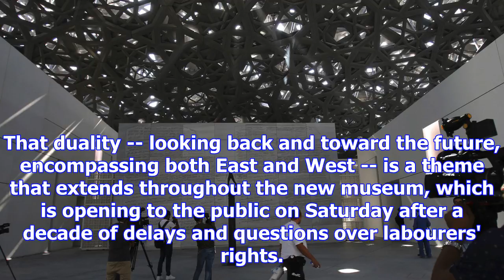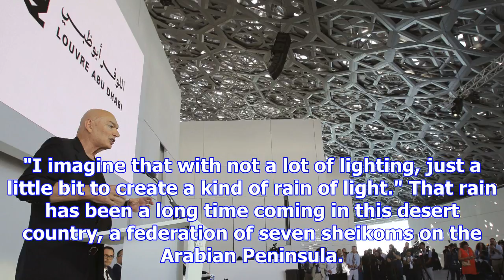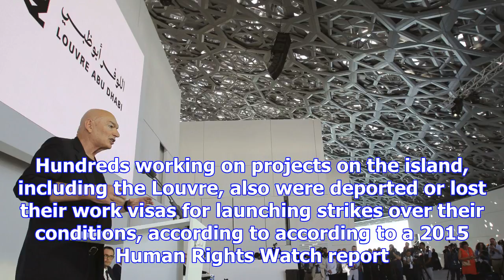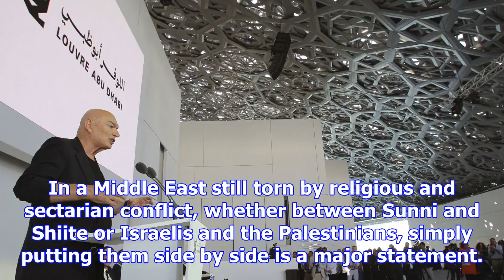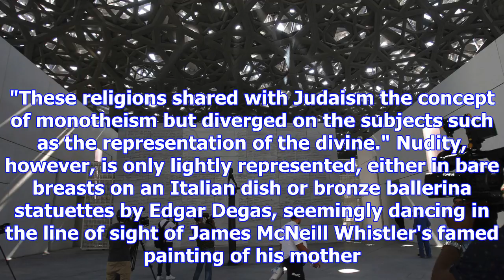Louvre abu dhabi prepares to unveil itself to the world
ABU DHABI, United Arab Emirates -- Stepping into the Louvre Abu Dhabi, one of the first artworks a v...